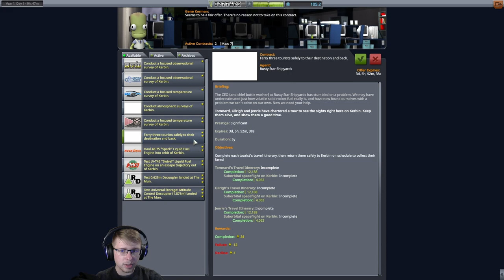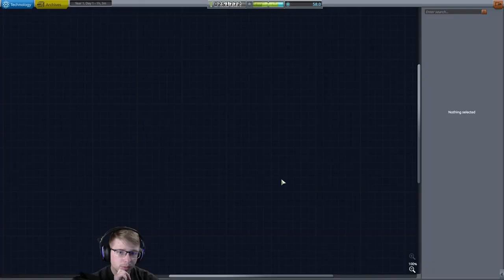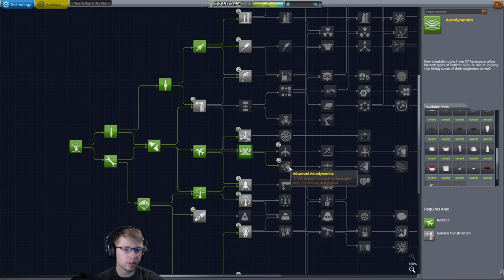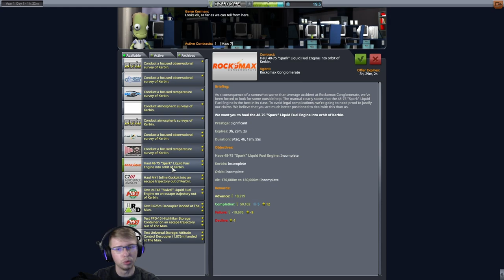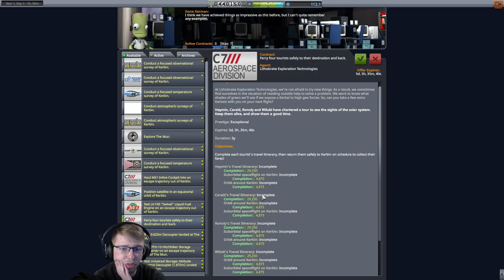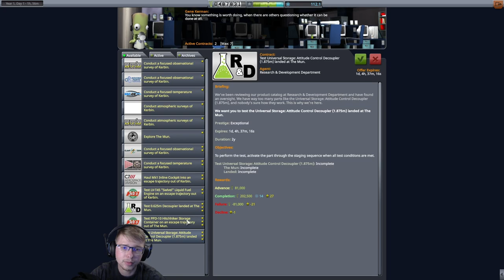[Carrière 130+ Modes] Ep 2 : Première orbite autour de Kerbin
Rediffusion de live du 16/03/2024.

Liste complète des modes sur CKAN en 1.12.5 :

- ASET Consolidated Agency
- ASET Consolidated Avionics Pack
- ASET Consolidated Props Pack
- Background Ressources
- Community Ressource Pack
- Community Terrain Texture Pack
- Custom Pre Launch Checks
- Distant Object Enhancement /L default config
- Firespitter Core
- Firespitter Ressources config
- Harmony 2
- Interstellar Fuel Switch Core
- Interstellar Redistributable
- KipEng Agency
- Konstruction
- Kopernicus Expansion Continued-er
- Kopernicus Planetary System Modifier
- KSP Comunity Fixes
- KSP Recall
- KSP Wheel
- ModularFlightIntegrator
- Module Manager
- Outer Planets Mod
- PlanetShine - Default configuration
- RasterPropMonitor Core
- RecoveryController
- Rusty Star Shipyards (RSS)
- Scatterer Default Config
- Shabby
- Singularity
- Space Tux Library
- Textures Unlimited
- Toolbar Controller
- USI Tools
- Vertex Mitchell-Netravali Filtered Heightmap
- [X] Science ! Continued
- Aurora Space Center
- Avionics Systems
- Civilian Population
- Community Tech Tree
- Cryo Tanks
- Cryo Tanks Core
- Cryogenic Engines - Near Future Aeronautics
- Custom Barn Kit
- DE_IVAExtension
- Deployable Engines Plugin
- Distant Object Enhancement /L
- Extraplanetary Launchpads
- Filter Extensions - Plugin
- Firespitter
- Flight Manager for Reusable Stages (FMRS) Continued
- FreeIva
- Hab Tech Props
- Hide Empty Tech Tree Nodes
- Hot Spot
- Infernal RO-Robotics
- Interstellar Fuel Switch
- Karbonite
- Kcalbeloh System
- Kerbal Atomics
- Kerbal Foundries2
- Kerbal Konstructs
- Kerbal Planetary Base Systems
- Kerbal Reusability Expansion
- Kerbal Stats
- Keridian Dynamics (KDVA) by Eleusis La Arwal
- Kethane Mining
- KipDockingPorts
- KSP Interstellar Extended
- Lithobrake Exploration Technologies (LET) (formely LETech)
- Malemute Rover
- MoarKerbalsParts
- Near Future Electrical Core
- Near Future Rovers (NFR) by V2 Industries by MichaelV2.0
- Near Future Exploration
- Near Future Propulsion - Xenon Hall Effect Thrusters
- Near Future Spacecraft - LFO Engines
- Mark IV Spaceplane System
- Outer Planets Mod - Parallax witch Scatters
- Parralax
- Parallax - Stock Planet Textures
- Parallax - Stock Scatter Textures
- Patch Manager
- PersistentRotation Upgraded
- Photon Sailor
- PlanetShine
- Procedural Fairings
- 'Project Orion' Nuclear Pulse Engine
- RasterPropMonitor
- Rational Ressources
- Realistic Atmoshperes
- Rusty Star Rockets (RSR) by Gaga X
- Scatterer
- Scatterer Sunflare
- ScienceAlert ReAlerted
- Shuttle Lifting Body
- SpaceY Heavy Lifters (SYL) by NecroBones
- Spectra
- System Heat
- System Heat - Nuclear Engine Configuration
- System Heat - Nuclear Reactor Configuration
- System Heat - Ressource Converter Configuration
- System Heat - Ressource Harvester Configuration
- TAC Fuel Balancer
- TAC Life Support (TACLS)
- TextureReplacer
- The Janitor's Closet
- The SSR Micro Sat: 0.35m Probe Parts Revived
- Through The Eyes of a Kerbal
- Trajectories
- Transfer Window Planner
- TriggerAu Flags
- TUFX
- Tundra's Space Center
- TweakScale - Rescale Everything!
- TweakScale Companion (the "UberPaket")
- TweakScale Redistributable
- Universal Storage II Finalized
- USI Asteroid Recycling Technologies
- USI Core
- USI Exploration Pack
- USI Freight Transport Technologies
- USI Kolonization Systems (MKS/OKS)
- WalkAbout
- Waterfall Core